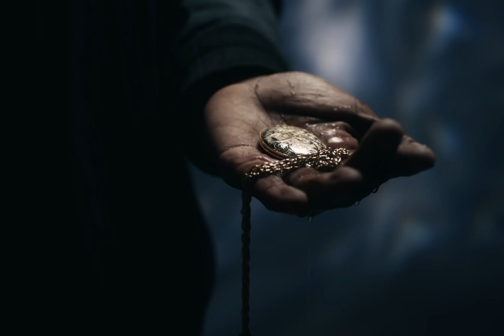The Day You Left Official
I had the pleasure of taking part in the clip The Day You Left.

It's always inspiring to see how an artistic collaboration can bring such deep emotions to life.

My participation as a diver in the clip metaphorically illustrates the depths of grief and the journey towards healing. It's a joy to contribute to such an artistic project.

I hope to continue working with talented artists like Poo Bear, @ZazieonlineOfficiel, @beyonce @NaughtyBoyTV  and others performers, to create meaningful work that resonates with people's hearts.

PROD CO: freenjoy
EP: Nathan Scherrer, Ben Piety
DIR: Jay R. Weneta
DIR REP: Lark Creative
PROD: Jonathan Coria
DP: Andres Arochi
FREE DIVER: Julie Gautier
EDITOR: Zoey Peck
COLORIST: Stefan Sonnenfeld
VFX: Ingenuity Studios

MEXICO UNIT

PROD CO: CineBuro, Kanan Films
EP: Danny Goodman
PROD: Israel Gonzalez
PM: Pablo Ramos
HOP: Brooklyn Fecter

FILMED @ El Pit Cenote, Angelita Cenote